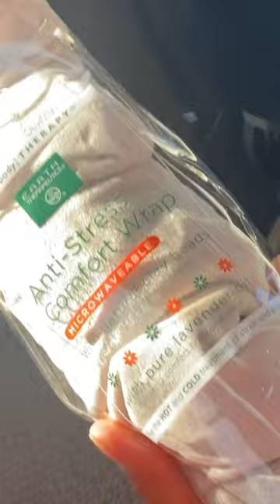When you think you’ve found a Bomb Burrito#shorts#viral#short#youtubeshorts#shortvideo#comedy#video